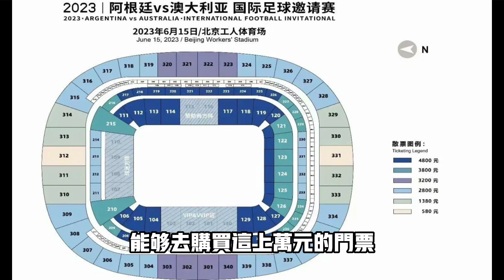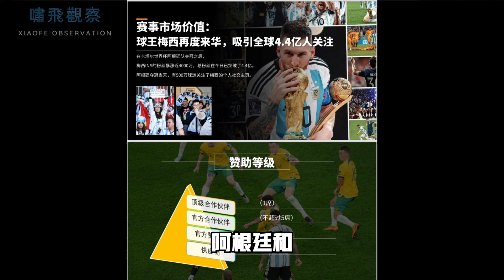梅西和阿根廷中國行幕後秘辛 闖入球場的青年是一抹靚麗的風景線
節目介紹：
01:26 一個年輕球迷闖入阿根廷澳大利亞友誼賽的球場
05:01 球場可能會升級管控規格
06:42 安保人員的消極怠工
07:39 活動主辦方的背景來歷
09:20 贊助商的權益和坑球迷的事件
10:30 對阿根廷球員的嚴格防護和隔離措施
11:15 梅西入境時的護照落地簽問題